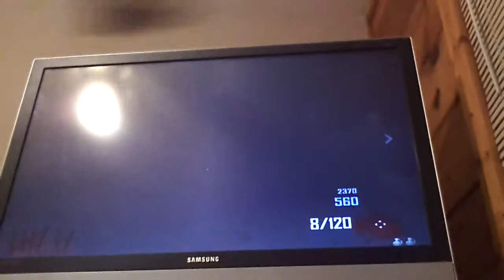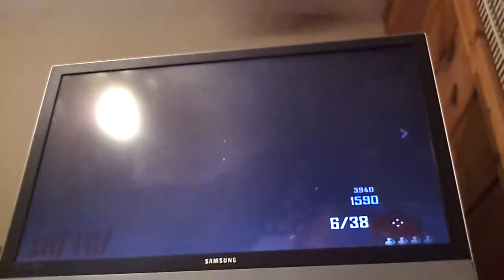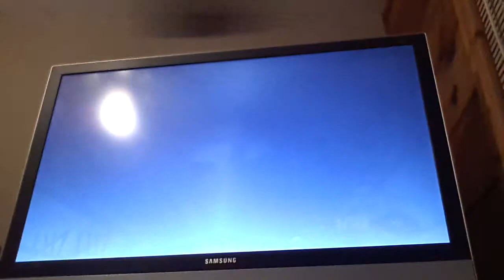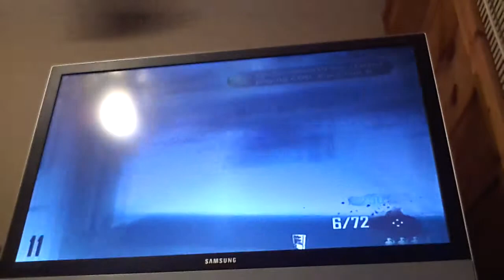Part 2 Brian's transit gameplay